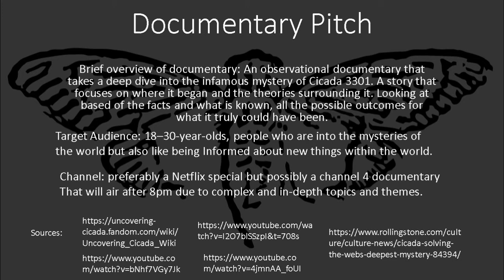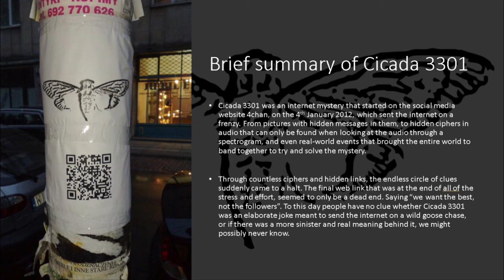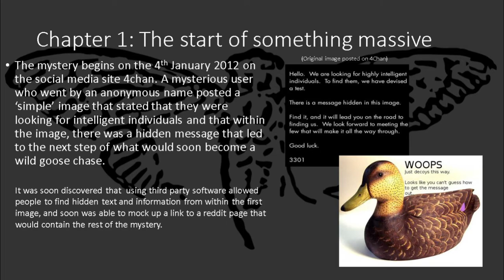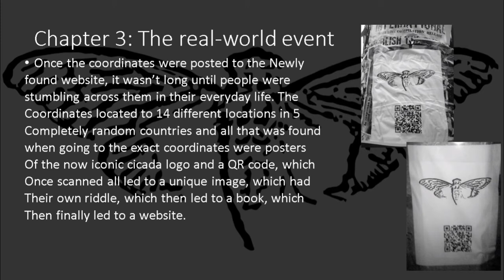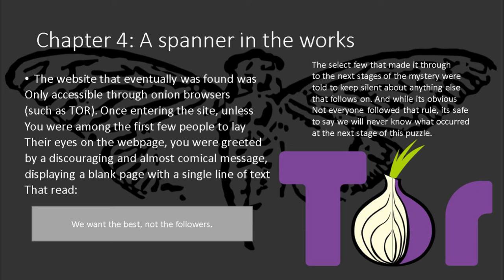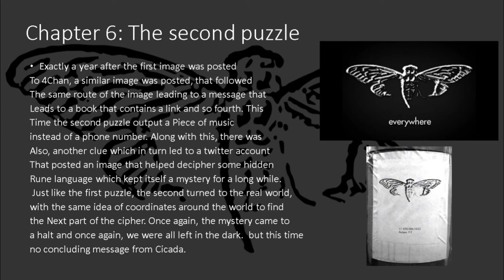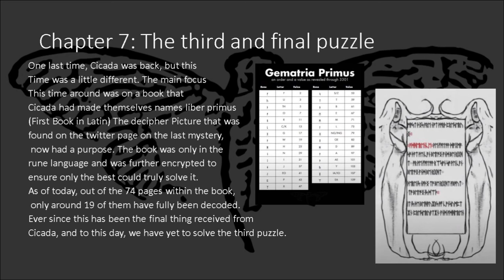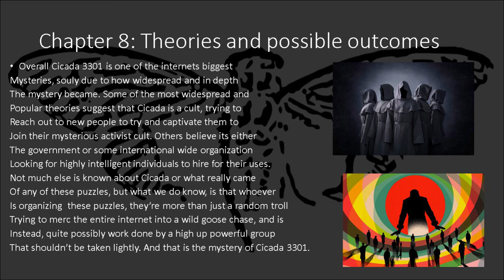Cicada 3301 Documentary Pitch Sam Johnson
This is a short documentary pitch for my film studies class.